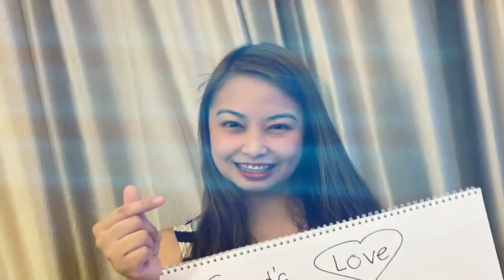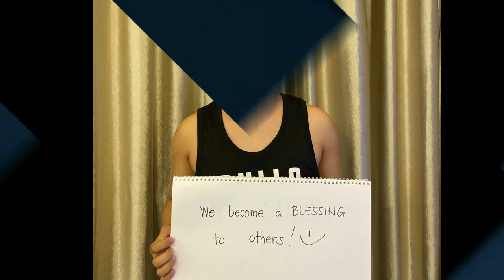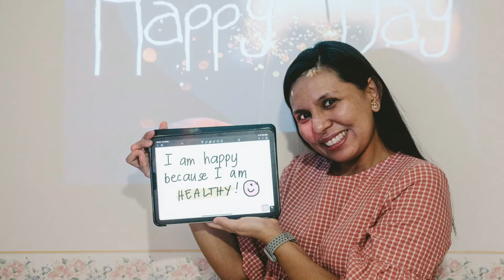FBIF-SG 9TH ANNIVERSARY WEST B SPECIAL NUMBER